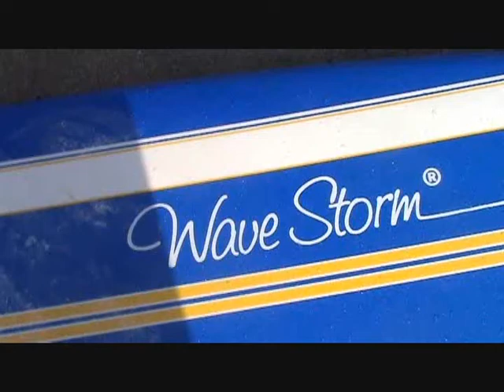Coral Blue Original Surf Love it, Hate it, just want a cup of coffee